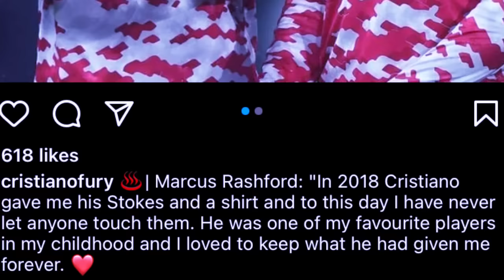haduh katne iada u rashford ia u ronaldo bad um shah iano iano ban ktah kti ia u peit balei